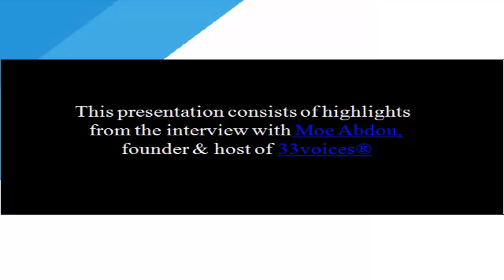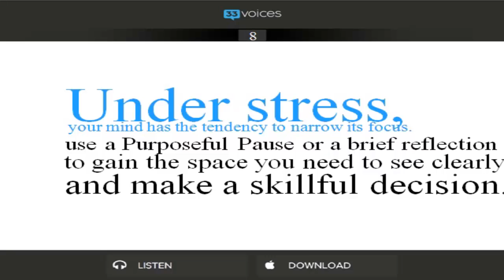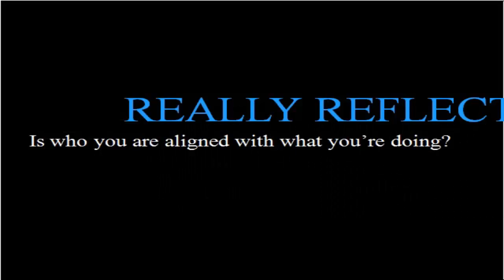10 Insights for Mindful Leadership - Janice Marturano